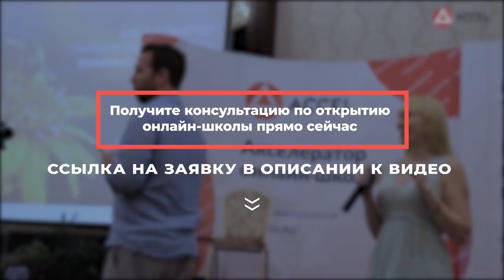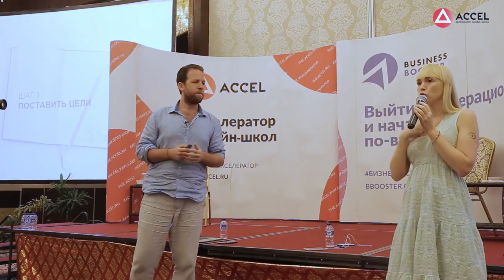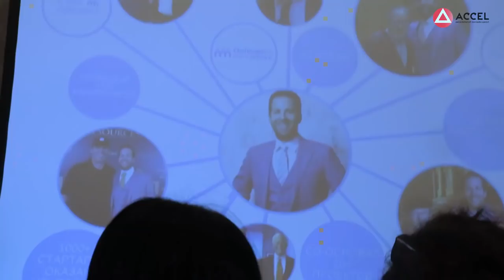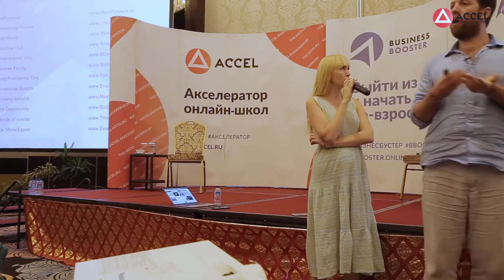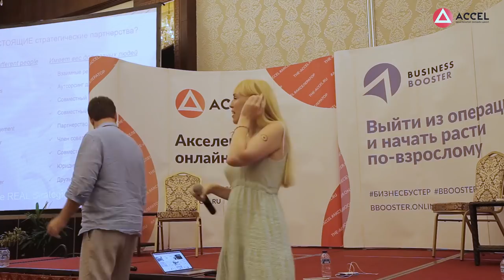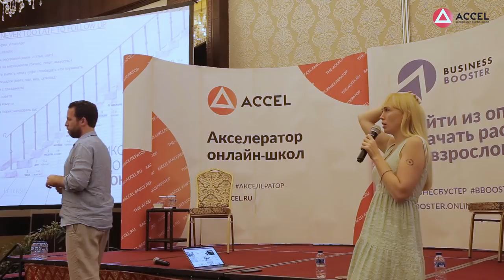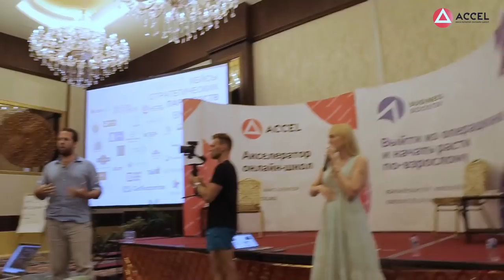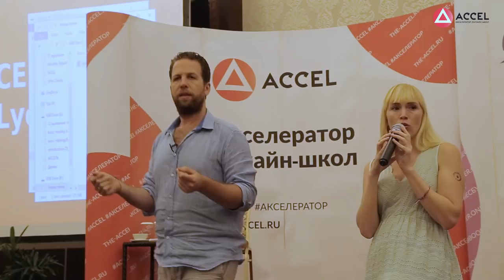Гил Петерсил. Правила нетворкинга // Как вывести бизнес на новый уровень? 16+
Хотите создать свою онлайн-школу, продюсировать себя или своего эксперта? Регистрируйтесь на бесплатный вебинар

Сегодня делимся с вами записью выступления, на котором обсудим правила нетворкинга и партнерство в бизнесе. Гость этого выпуска Гил Петерсил - коуч нетворкинг-мастерства, владелец 15 российских компаний, приглашенный преподаватель стартап академии “Сколково”.

«Чем больше людей хотят меня использовать, тем дороже я стою. Покажи людям, как они могут тебя использовать», - говорит Гил Петерсил.

В своем выступлении он даст практические советы по нетворкингу, расскажет про мастермайнды, партнерство в бизнесе, целеполагание и стратегию развития связей. Как строить отношения не с компанией, а с человеком, который ей руководит? Как перестать мыслить статусами? Зачем участвовать в мастермайнд-группах, как найти единомышленников и вдохновение?

Смотрите видео до конца и вы узнаете основные правила нетворкинга, которые помогут вам прокачать свои коммуникативные способности! Легко ли вам получается налаживать связи с людьми?

01:17 Гил Петерсил делится секретом счастья
06:10 В чем сила вопроса “Почему?”
07:05 Для чего необходимо партнерство в бизнесе?
15:28 Визуализация целей
18:20 Оценка и расширение окружения
26:35 Главные правила нетворкинга
34:54 Как устанавливать качественные связи?
41:47 Стратегическое партнерство в бизнесе. Личный пример Гила
51:10 Мастермайнд с Гилом Петерсилом